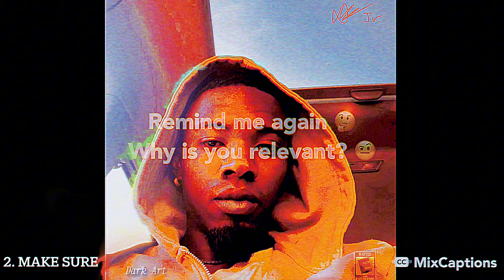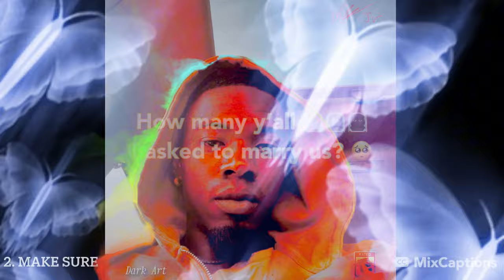Dark Art- Make Sure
"Make Sure" is a compelling promise made by the wizard to illuminate the truth. With enchanting melodies and profound lyrics, this track delves into the quest for clarity and enlightenment. It's a journey through the mystical realms of wisdom, where the wizard vows to reveal hidden truths and guide listeners towards understanding. "Make Sure" captivates with its magical essence, urging you to seek out the light and embrace the revelations that come with it.